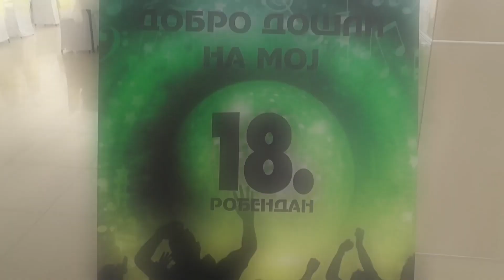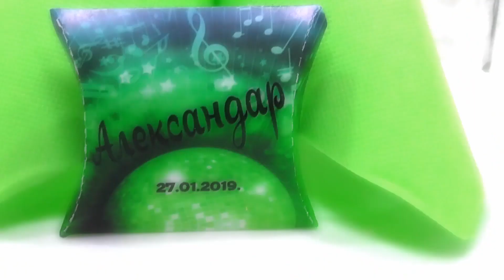Punoletstvo,Aca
18th birthday#18ti rođendan